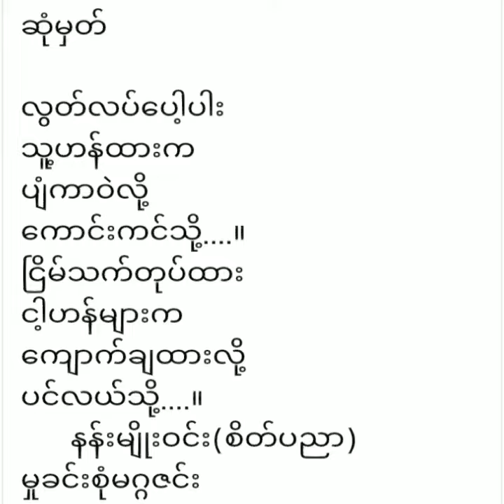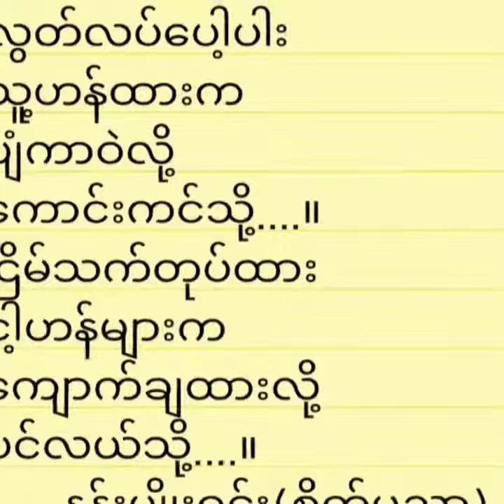ကဗျာ - ဆုံမှတ်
ရေးသူ - နန်းမျိုးဝင်း(စိတ်ပညာ)
ကဗျာရွတ်ဆိုသူ - ဆရာနန်းမျိုးဝင်း